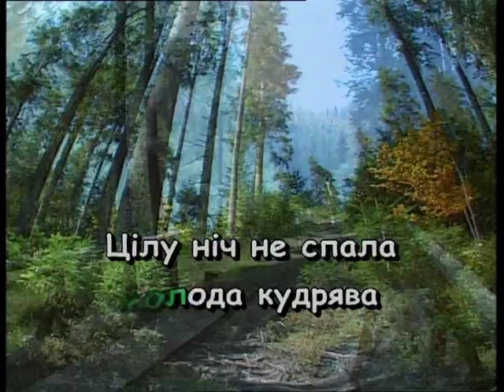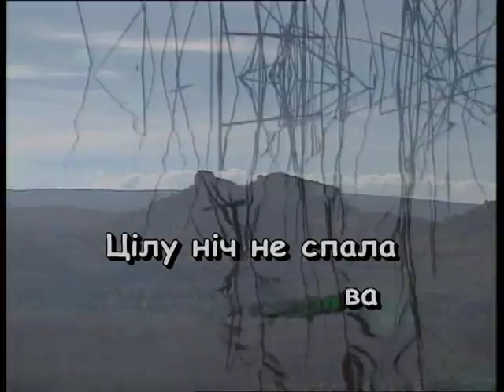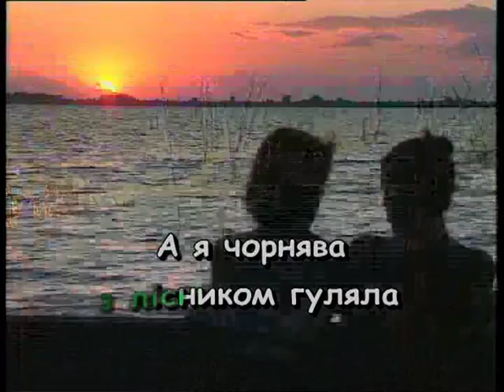А Я ЧОРНЯВА — караоке Українська народна пісня Ukrainian folk song karaoke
Українська народна пісня А Я ЧОРНЯВА КАРАОКЕ